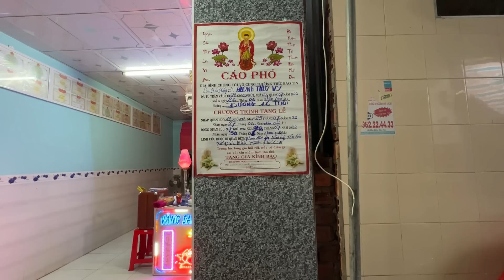Trao Tiền Cho Cha Bé Vy